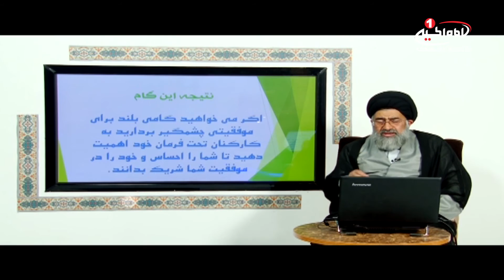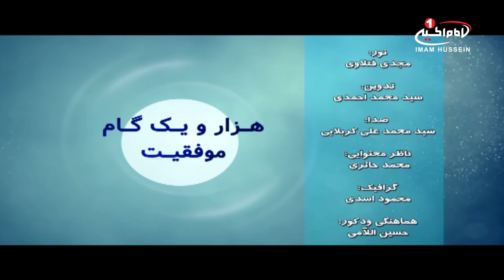هزار و یک گام موفقیت (19): ایمان و موفقیت، حجت الاسلام والمسلمین سید محمد رضا ابطحی، کربلا، 1438ق